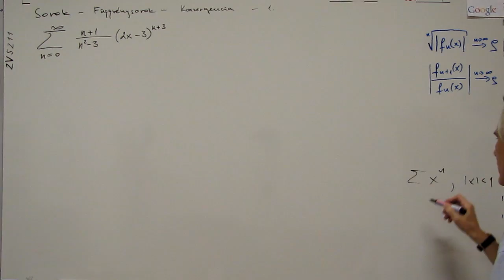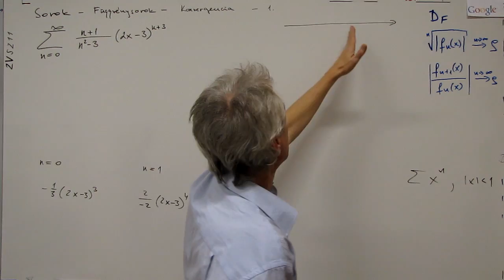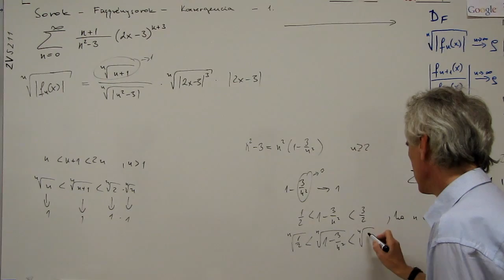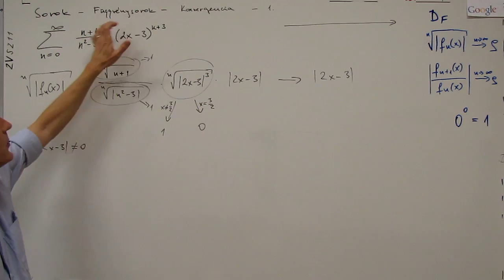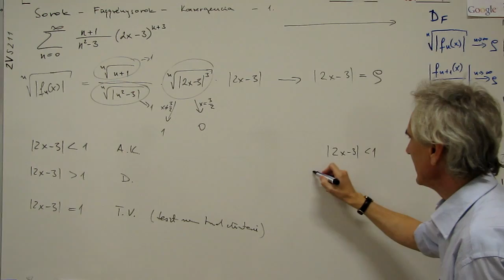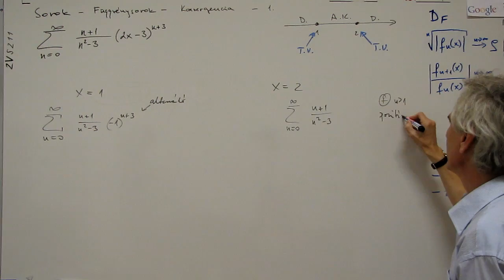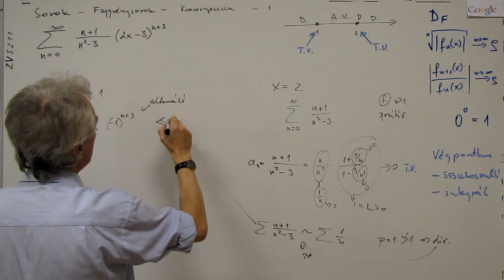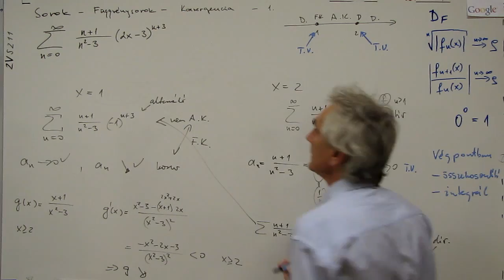Kalkulus - M2 - Sorok - Függvénysorok - Konvergencia - 1.